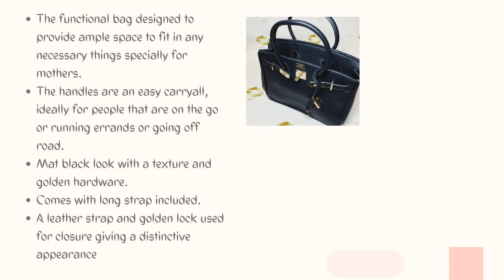GOTA Store | Birkin 25 Leather Purse – Black & Gold Hardware Women’s Large Tote Bag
This trendy yet classic design gives an antique look that creates a uniqueness for the wearer and distinguishes from others.

Want New ‘GOTA 👜 Bags’ ‘🔥 HOT Deals 🔥’ In Your Inbox? Join our 👉 mailing list to get exclusive savings.